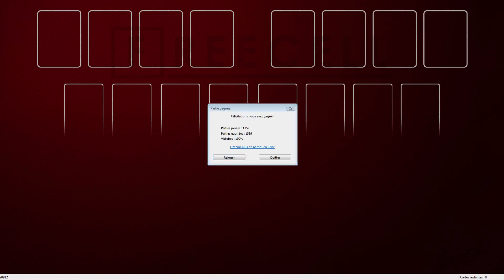Solution to freecell game #20912 in HD